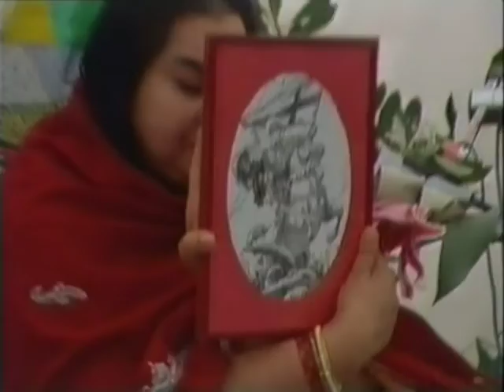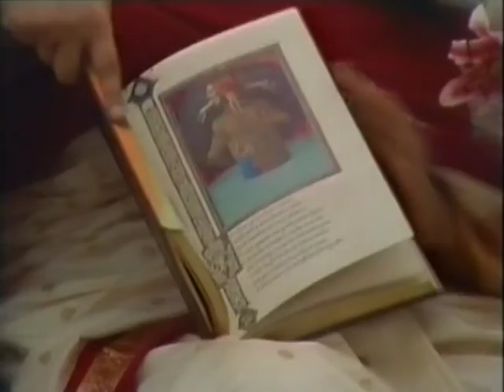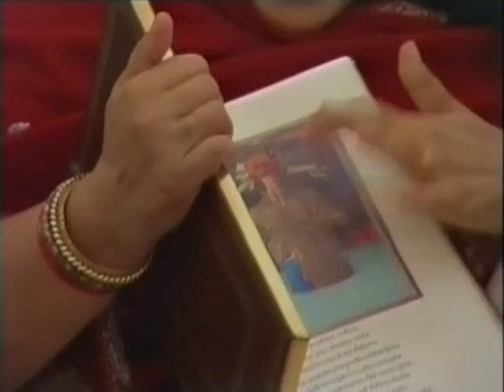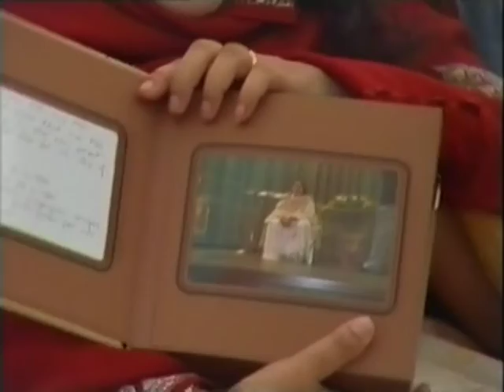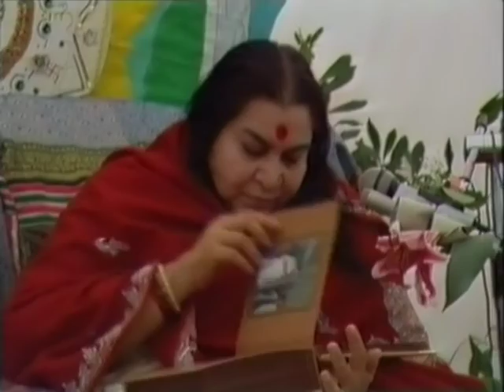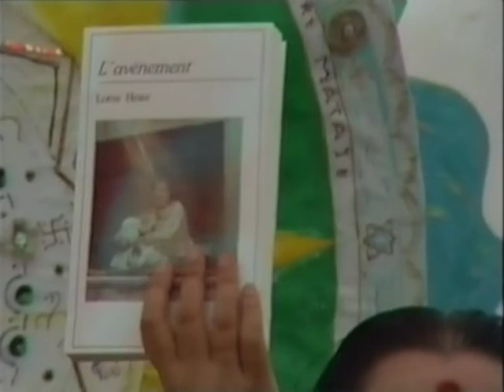19850629 Guru Puja Paris